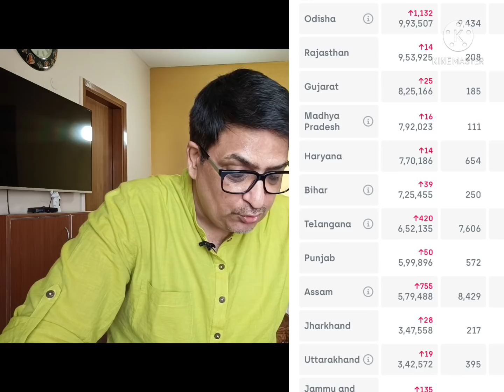Good News ! Aiims ने दीं खुशखबरी तीसरी लहर को लेकर !हो सकता है ना भी आये लहर!करो ना गिरा औंधे मुँह